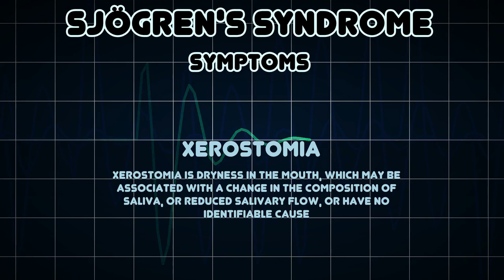Sjögren's syndrome (Medical Condition)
Symptoms, risk factors and treatments of Sjögren's syndrome (Medical Condition)

SjÃ¶gren's syndrome or SjÃ¶gren syndrome is a chronic autoimmune disease in which the body's white blood cells destroy the exocrine glands, specifically the salivary and lacrimal glands, that produce saliva and tears, respectively